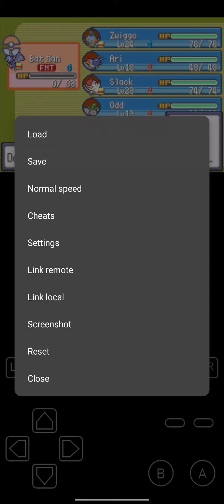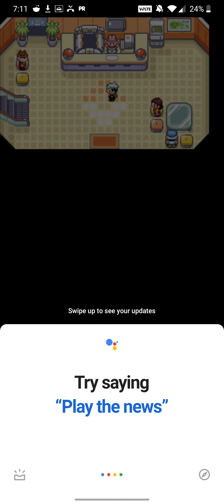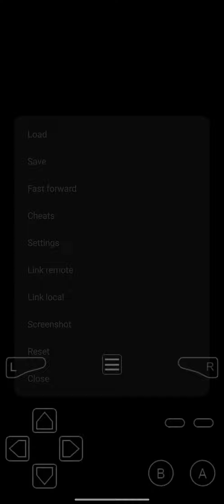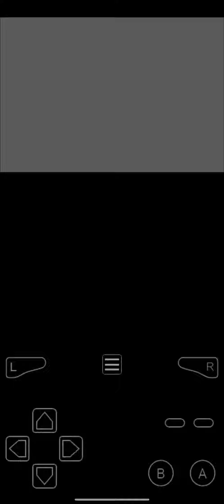Pokemon emerald nuzlocke ep 8 Flannery gym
Welcome to my Pokemon emerald nuzlockee if you like the video and want to subscribe then do so but if not I understand have a nice day for years to come.